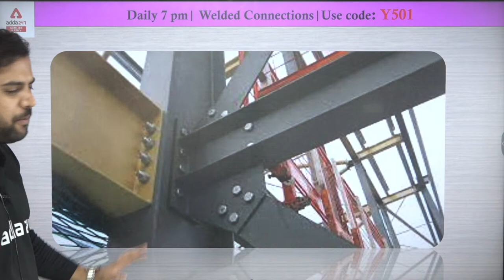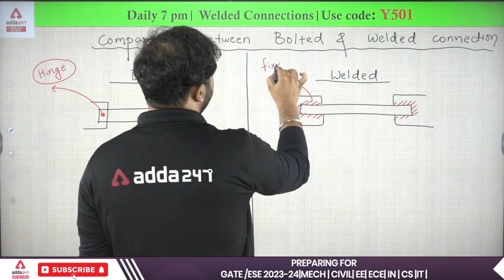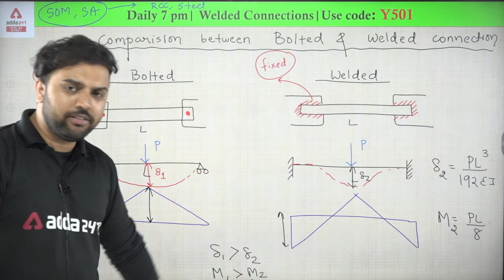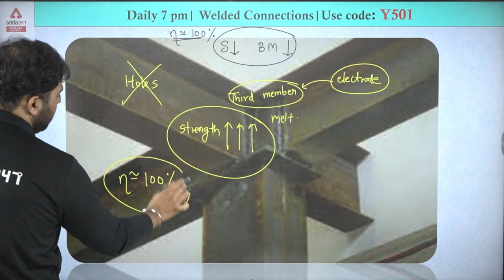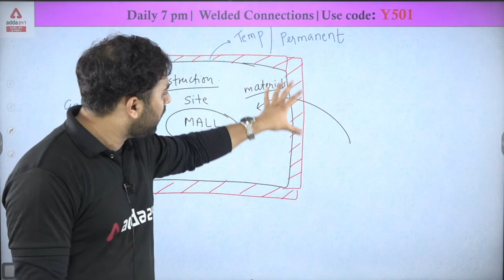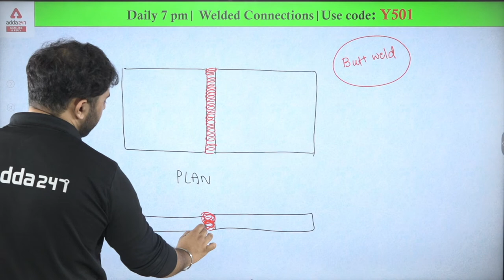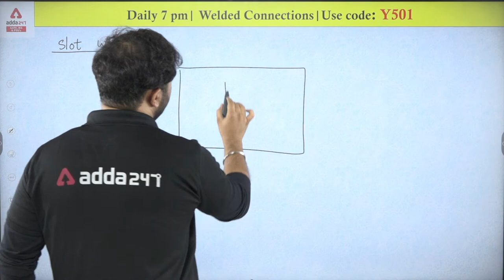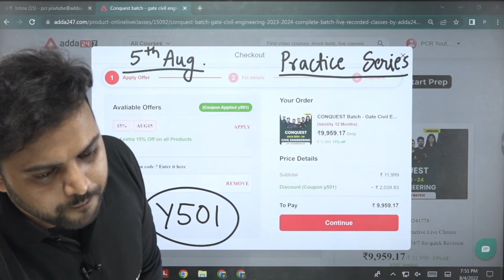GATE Steel Structures | Introduction on Welded Connections #10 | GATE 2023 | By Rehan Sir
GATE Steel Structures | Design Of Steel Structures | GATE 2023 Preparation Civil Engineering | GATE 2023 Preparation Civil Engineering | GATE Civil Engineering Lectures | GATE Civil Engineering
GATE Steel Structure By Rehan Sir